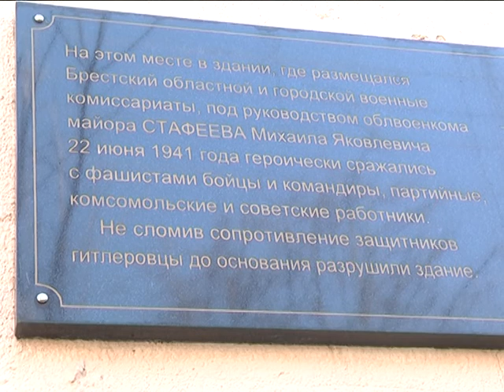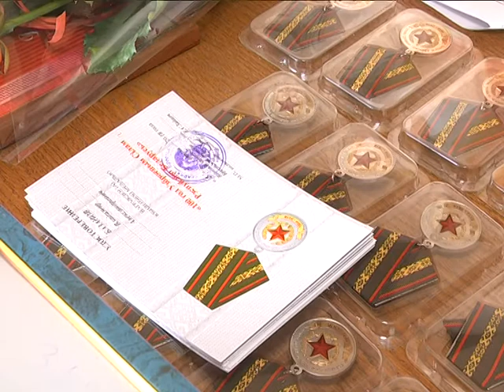2018-04-12 г. Брест. 100-летие военных комиссариатов. Новости на Буг-ТВ.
Военные комиссариаты Республики Беларусь отметили в апреле солидную дату – вековой юбилей. Торжественные мероприятия прошли по всей стране. В Бресте в честь знаменательного события состоялось возложение цветов к мемориальной доске, награждение сотрудников и ветеранов, а также праздничное собрание с участием представителей руководства области и города